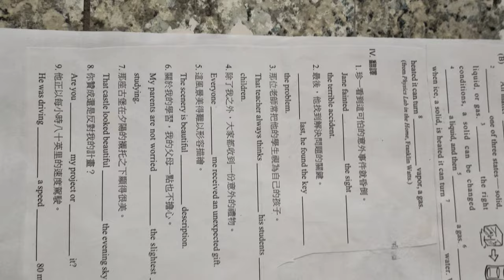VID20240101複習高中#英文試題 含解答#HKS# HKHS#4K#介系詞#文法#分享